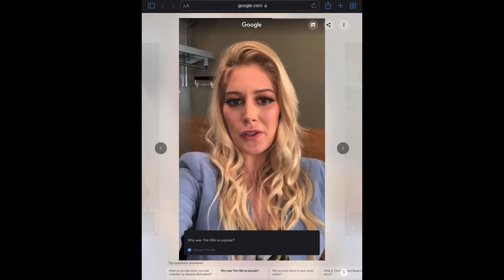Heidi Montag Pratt #1 - Why was The Hills so popular?